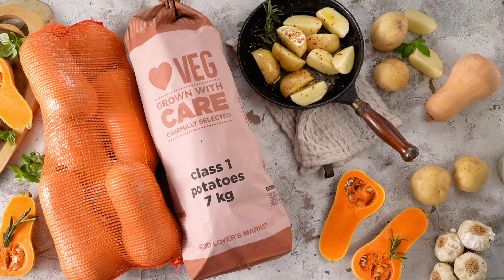Food Lover's Market, Best In Fresh deals with love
This time around, our butchery deals are brought you with love, from us. Our butchery holds fresh, quality, and affordable meats for you. Visit your nearest store and shop these deals, filled with love.

- 2 x 500g Food Lover’s lean mince – R79.99
- Pork rib & loin chops – R69.99/kg
- 2 x white button mushrooms (200g) – R35
- 2 x prepacked sweet corn – R39
- 7kg Potato Pocket and a Butternut Pocket Combo- R99

Food Lover’s Market – the best in fresh, guaranteed!

Valid 1-7 April 2024. While stocks last. Not available at Food Lover’s Eatery stores.